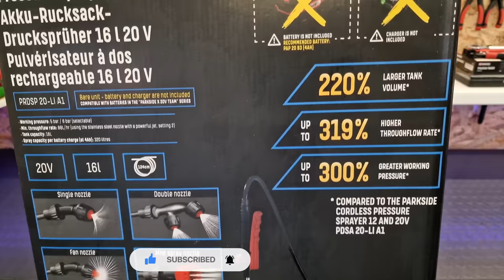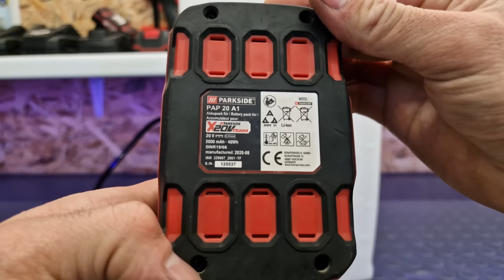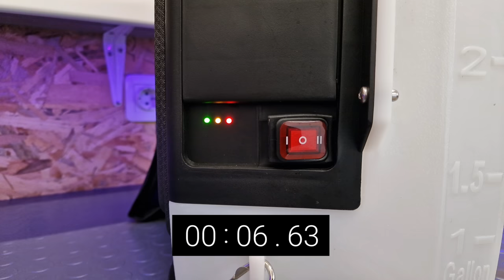PARKSIDE Performance Cordless 16L Backpack Pressure Sprayer 20V PRDSP 20-LI A1 Unboxing and Testing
UPS APC CyberFort 500 Battery Upgrade from 5Ah Sealed Lead Acid Battery to 22Ah Lithium Ion Battery

2 in1 SMD Soldering Iron Hot Air Rework Station 8586D Desoldering Repair for PCB IC solder tools kit

Not Charging Parkside Battery! Charger leds is blinking and Cell balancing problem. How I Fix it?

How to Convert 12v 7Ah Lead Acid Battery Into 12v 16.8Ah Li-Ion Battery Pack and 50400mAh Power Bank

DIY simple inverter 12V to 220V using IRF3205 MosFet and C4106 NPN Transistors 500W Inverter Circuit

Einhell GE-LC 36/35 Li - Solo Unboxing, Review and Comparison with PARKSIDE PKSA 40-Li A1 Chain Saw

SAMSUNG Galaxy S22 Ultra 5G Unboxing! 512GB Green 12GB RAM, Galaxy Buds Pro, 45W Super Fast Charger

8A DC-DC Adjustable CC CV Step down buck converter 7V-36V to 1.5V-35V 12V 24V Power Supply battery charging LED driver

Restoration of an 12 year old Table Saw instead of throwing it away for scrap. using PARKSIDE disc

DIY 20 000 mAh QC3.0 Supported Parkside Power Bank from 20V 4Ah Parkside Battery! Just for $1

IRFZ44N Powered Induction Heater Experiment with Parkside X20V Battery on 12V 55W and 240V 100W Bulb

PARKSIDE PLG 20 A3 4.5A Charger Upgrade (Adding Capacity, Voltage, Power and Current Meter in One)

How to Build a Wooden Kids Swing at Home (DIY Project with Parkside Drill and Hilti Circular Saw)

PARKSIDE 226Nm Cordless Impact Driver PDSSAP 20-Li A1 Upgrade from 1/4 to 1/2 Compact Impact Wrench

0:00 - Intro
0:09 - Unboxing
0:58 - Review
5:15 - Battery compability
6:54 - Filling and flow test
8:18 - Automatic shutdown
8:40 - Testing with different nozzles